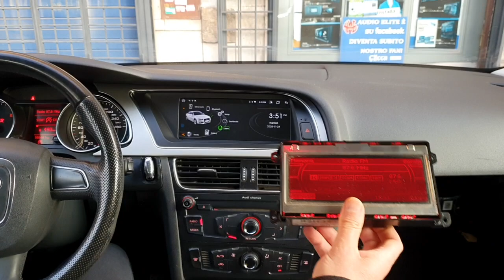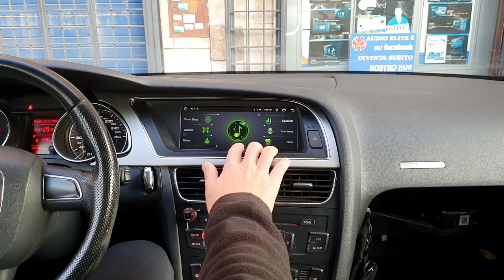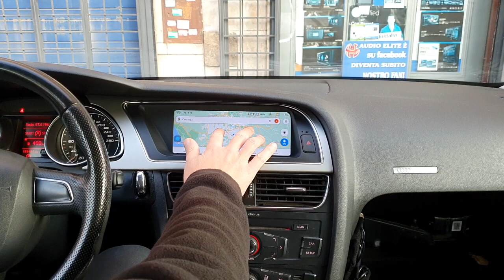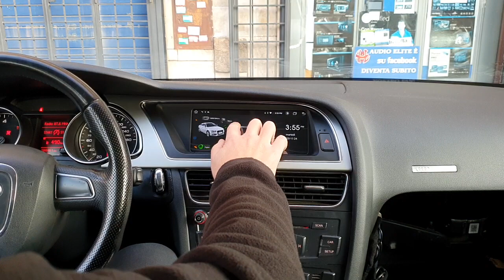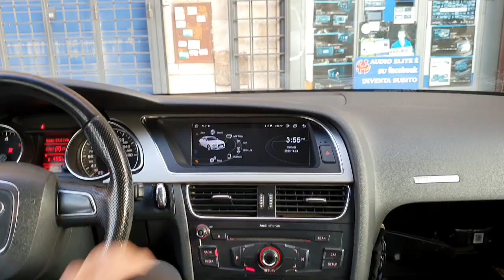Audi A4 A5 car tablet con display originale monocromatico e senza aux